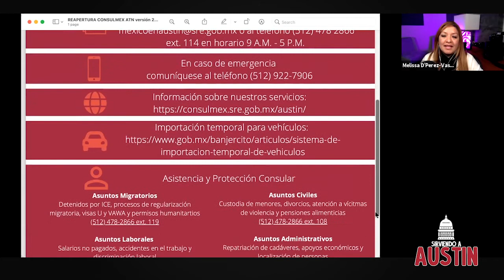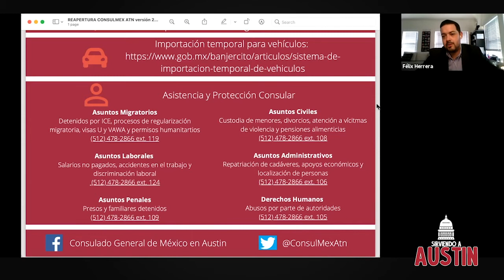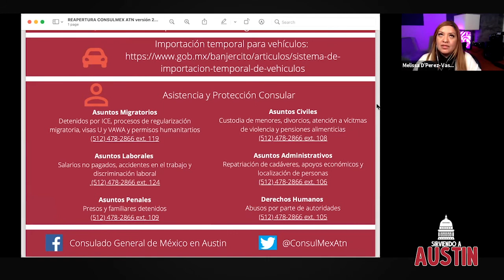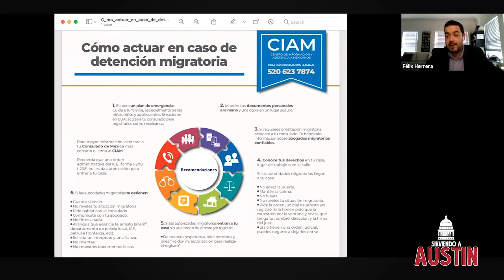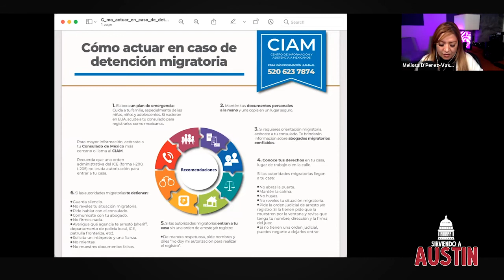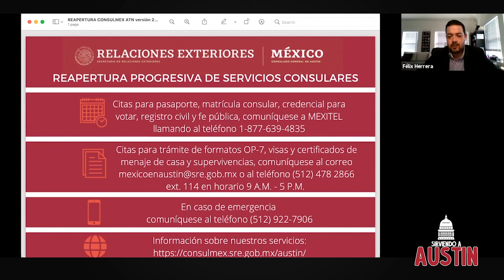Sirviendo a Austin: "Aun sigue abierto el Consulado Mexicano en Austin?"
Platicando con el Cónsul de Protección y Asuntos Legales  - Felix Herrera, sobre los servicios que aún siguen ofreciendo aún durante la Pandemia del COVID 19